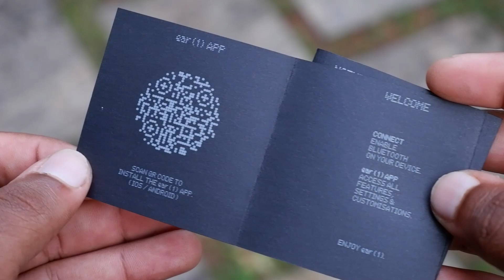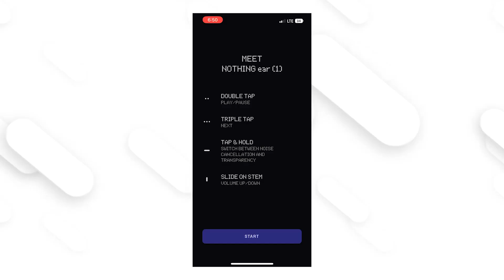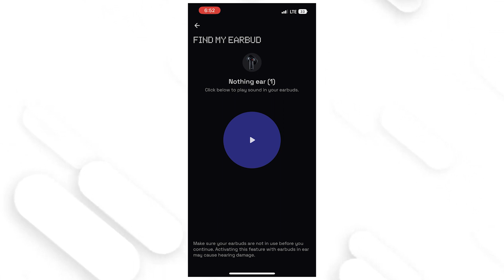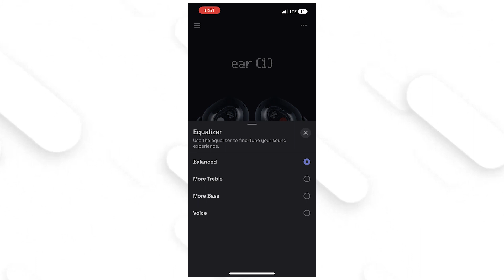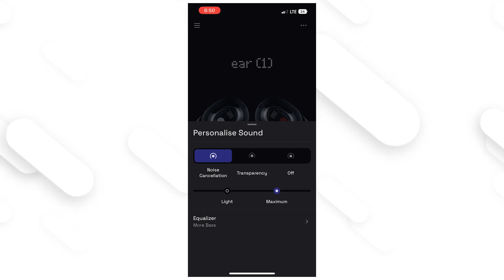Nothing Ear 1 User Review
Boat stone 1200
JBL Flip 4
Mi Portable Bluetooth Speaker
JBL GO2
Boat stone 650
Blaupunkt SBA20 Soundbar
Boat Stone 180
Infinity (JBL) Fuze Pint

Tech Innovate Gears:::::

Main camera
Secondary camera:    POCO X2 & POCO F1
Key Light
Tripod 1
Tripod 2
Tripod 3
Tripod 4:
Extra battery.
Gopro Helmet mount
Studio mic
Lavalier mic